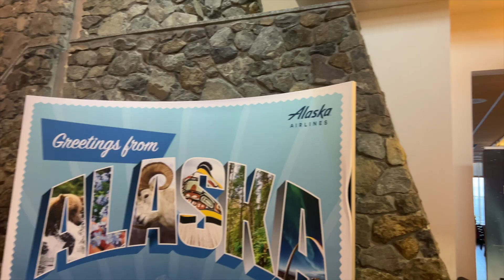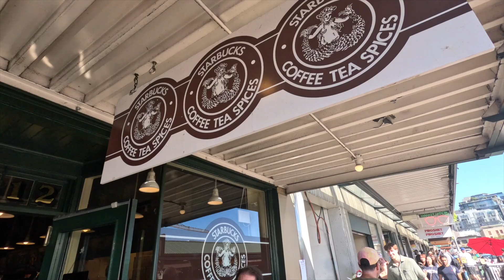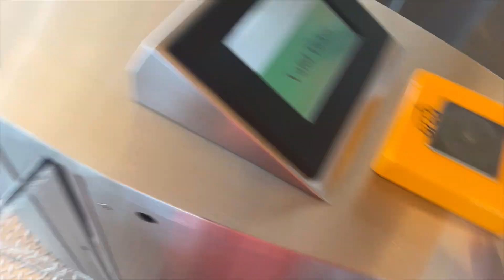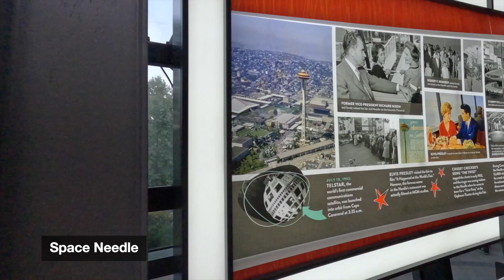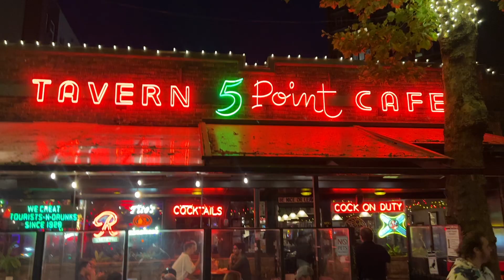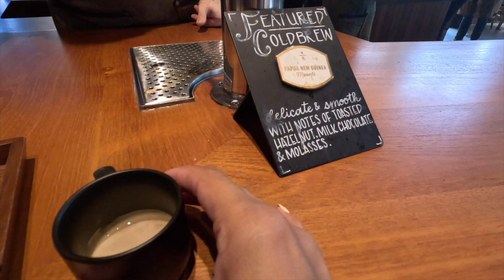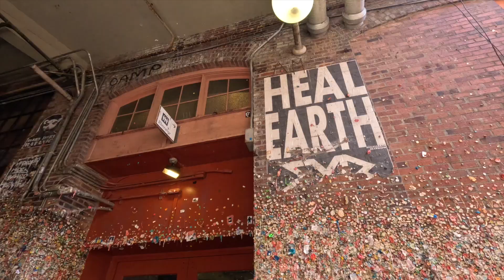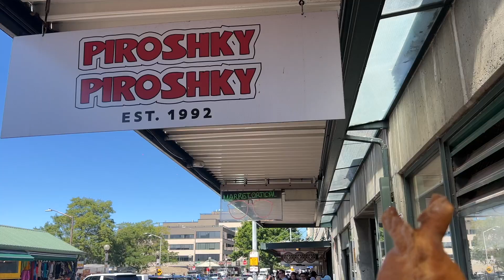24 Hours in Seattle, Washington:Solo Travel Vlog 2023/2024| What to see, do, eat, and where to stay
If you are like me looking for the best things to do in Seattle in 1 day or 24 hours because you had a layover or only a short time to visit the Emerald City, you are in luck since this travel vlog in Seattle will share where to eat, what to do, and where to stay if you only have 1 day or 24 hours.
Enjoy visits to the home of Starbucks coffee, see the ferry Meredith from Grey's Anatomy would ride with the epic Seattle skyline, and see some amazing things to do in Seattle that are free or cheap.

Activities to do for 1 day in Seattle, Washington

Where to stay in Seattle ?

The Edgewater hotel if you want something fancy on the water.

Want to see what gear I use, favorite hiking gear, and things I pack?

📷 Vlogging + Photography Gear

Canon M50 Kit
Canon EF-M 11-22mm f/4-5.6 STM Lens, Black
DJI OSMO 3

Tripod Manfrotto Befree Travel, Light Weight, Fluid Drag System Professional Video Tripod

Note: I’ve linked a handful of items so you can see exactly which products I take with me. I will only ever recommend products I truly love, actually use during my adventures, and think you can benefit from too!